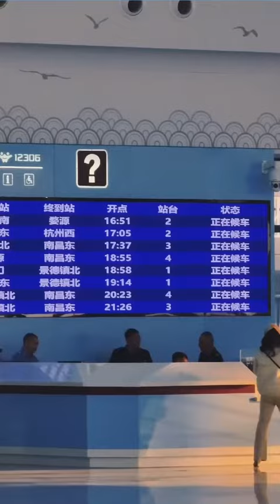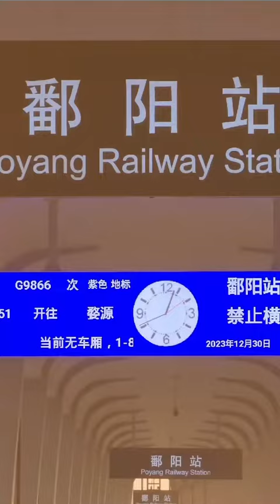Rail platform at Poyang Station is beautiful.Poyang Station is located in Jiangxi Province,china